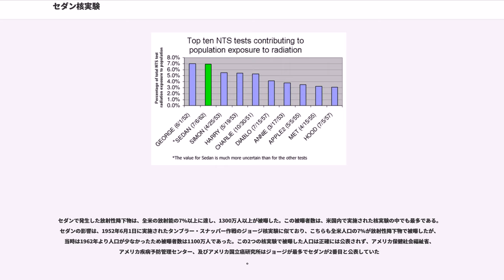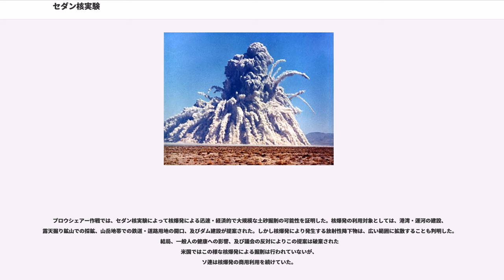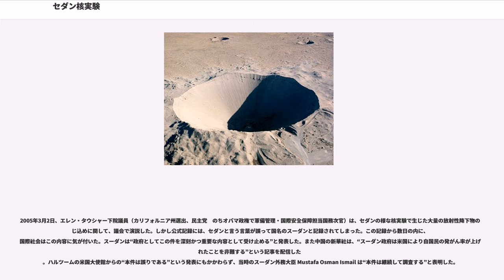セダン核実験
セダン核実験（セダンかくじっけん、）は、プロウシェアー作戦の一環として1962年7月6日にネバダ核実験場の第10エリアであるユッカ平原で行われた浅深度地下核実験であり、その目的は核兵器の採鉱、掘削及びその他の民間用途への使用可能性を調査することであった。
しかし本実験により発生した放射性降下物は、米国本土で行われた核実験の中でも一番激しいものとなり、実験後に出来たセダンクレーターは米国内で最も大きな人工クレーターにもなった（現在ここはアメリカ合衆国国家歴史登録財に登録されている）。

セダンは2段階熱核爆弾であり、その核出力の70%が核融合、30%が核分裂反応によるものであった。
セダン核実験はストラックス作戦と同じ年度に行われたが、機能的にはプロウシェアー作戦の一つであり、実験の計画と実施はローレンスリバモア国立研究所とアメリカ国防総省により行われた。

セダンは砂漠に掘削された縦坑により194 mの深さに埋められた。
核爆発の核出力はおよそ104キロトンであり、爆発によって地面は90 m近くにまで持ち上がった後、爆発の3秒後にはそこにクレーターが出来上がった。この爆発により11,000,000トンの土砂が吹き飛ばされた。
出来上がったクレーターは、直径390 m、深さ100 mにもなった。爆心地から4 kmの円形の範囲内は、水平に広がった爆煙により覆われた（この現象は火砕サージに似ている）。
爆発はマグニチュード4.75の地震に相当し、爆心地の放射能は1時間あたり500レントゲンにもなった。

セダン核実験は、結果として2つの放射能を含んだ雲の固まりを作り出した（1つは3,000m、もう1つは4,900mの高さまで吹き上がった）。この2つの雲の固まりは、最初は北東から次第に東の方向に流れ大西洋に向かった。
この雲が流れる途中で、米国のいくつかの州の狭い範囲に大量の放射性降下物が降った。特にアイオワ州内の8つの郡、及びネブラスカ州、サウスダコタ州、イリノイ州各々内の1つの郡で強い放射能が検出された。その中でもアイオワ州のハワード、ミッチェル、ワースの各郡、及びサウスダコタ州のワッシュバーグ郡（現在はジャクソン郡に統合されている）は特にひどく放射能に汚染された。これら4つの郡では、最高で1 mあたり6,000マイクロキューリーの放射能が検出された。

米国内で実施された核実験の中でも、セダンは高い放射能を引き起こしたものにランクされる。この実験では、甲状腺障害を引き起こす放射性のヨウ素131が880,000キューリー空気中に拡散した。
またこの実験は、拡散した金198、金199、ベリリウム7、モリブデン99、ネオジム147、鉛203、タングステン181、タングステン185、及びタングステン188の量で1位であり、コバルト57、コバルト60、マンガン54の量で2位、ナトリウム24の量で3位である 。

セダンで発生した放射性降下物は、全米の放射能の7%以上に達し、1300万人以上が被曝した。この被曝者数は、米国内で実施された核実験の中でも最多である。セダンの影響は、1952年6月1日に実施されたタンブラー・スナッパー作戦のジョージ核実験に似ており、こちらも全米人口の7%が放射性降下物で被曝したが、当時は1962年より人口が少なかったため被曝者数は1100万人であった。この2つの核実験で被曝した人口は正確には公表されず、アメリカ保健社会福祉省、アメリカ疾病予防管理センター、及びアメリカ国立癌研究所はジョージが最多でセダンが2番目と公表していた

プロウシェアー作戦では、セダン核実験によって核爆発による迅速・経済的で大規模な土砂掘削の可能性を証明した。核爆発の利用対象としては、港湾・運河の建設、露天掘り鉱山での採鉱、山岳地帯での鉄道・道路用地の開口、及びダム建設が提案された。しかし核爆発により発生する放射性降下物は、広い範囲に拡散することも判明した。結局、一般人の健康への影響、及び議会の反対によりこの提案は破棄された
米国ではこの様な核爆発による掘削は行われていないが、
ソ連は核爆発の商用利用を続けていた。

2005年3月2日、エレン・タウシャー下院議員（カリフォルニア州選出、民主党　のちオバマ政権で軍備管理・国際安全保障担当国務次官）は、セダンの様な核実験で生じた大量の放射性降下物の封じ込めに関して、議会で演説した。しかし公式記録には、セダンと言う言葉が誤っ...